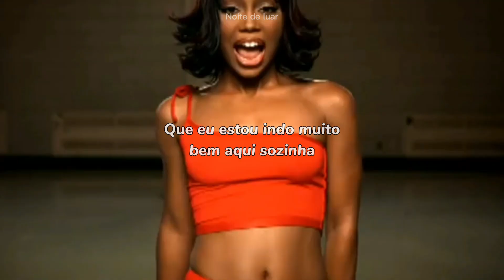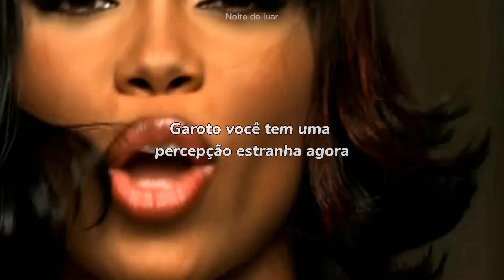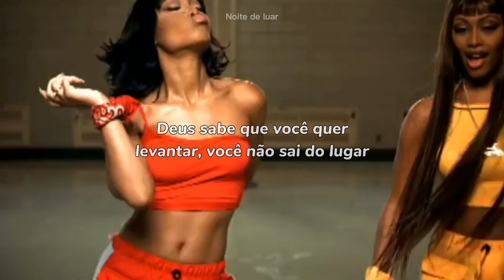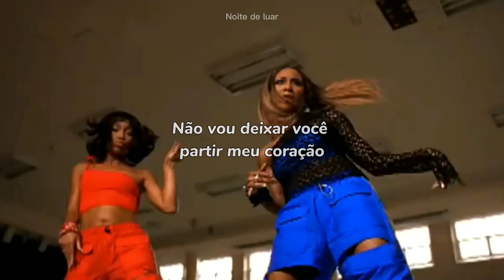Blaque - As If | Tradução / Legendado | Br